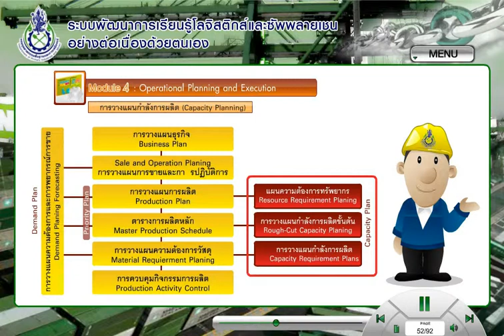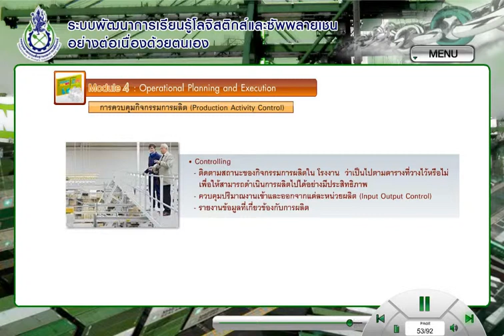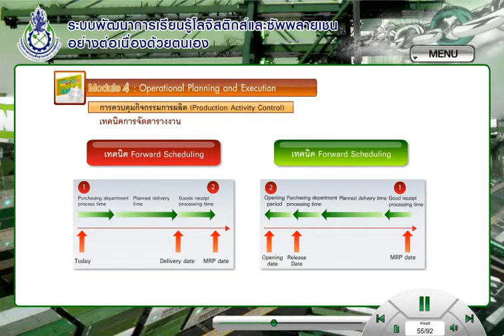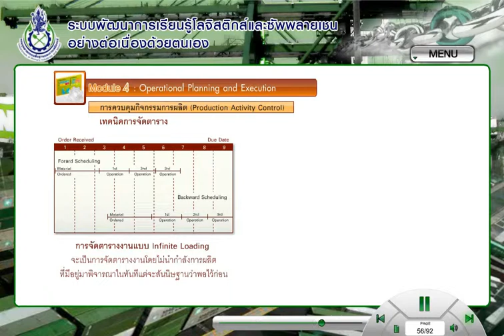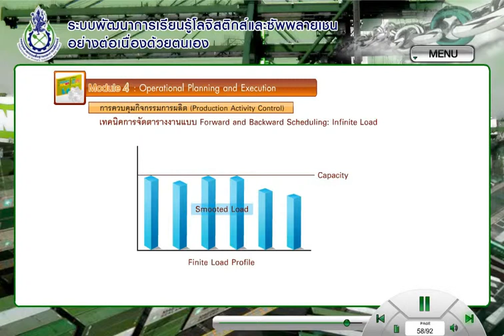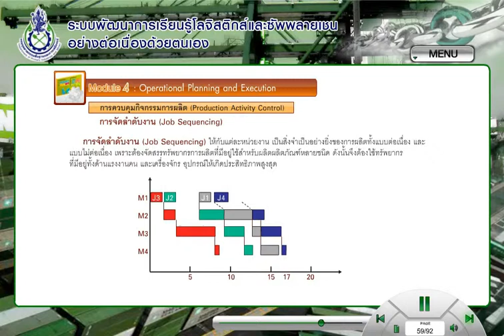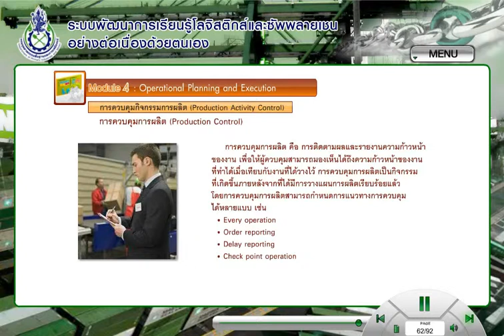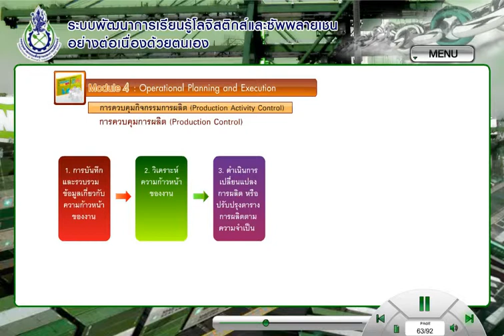55SCI-0408 Module 4 : Operational Planning and Execution ตอน 4.8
Module 4 : Operational Planning and Execution ตอน 4.8
4.8 การควบคุมกิจกรรมการผลิต

ที่มา หลักสูตรการพัฒนาการเรียนรู้ระบบโลจิสติกส์และซัพพลายเชนอย่างต่อเนื่องด้วยตนเอง